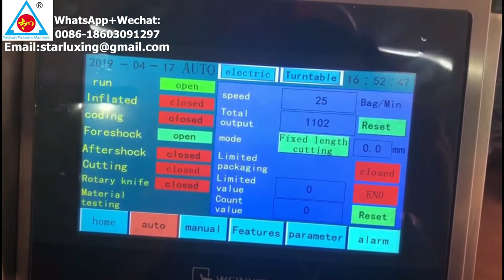Full automatic Material elevator Sugar measuring cup weighing vffs packing machine TCLB-160A model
Warm welcome customer to visit our factory :
Contact :Star Lu
Wechat:goingright  Skype:starluxing1

Machine model including:
1. Vertical packing machine (Packaging Machinery )
2. Small VFFS type Packing Machine (Packaging Machinery )
3. Horizontal type Packing Machine (Packaging Machinery )